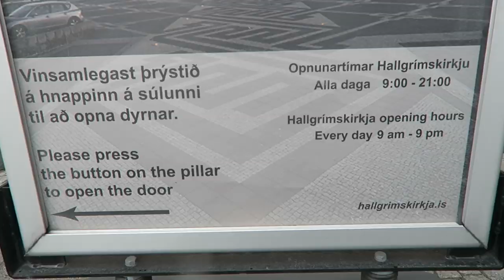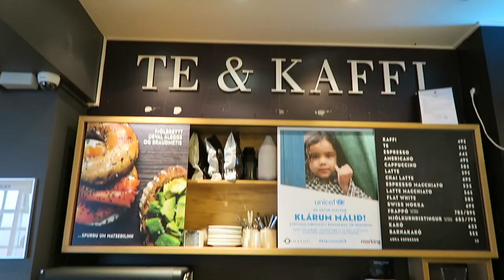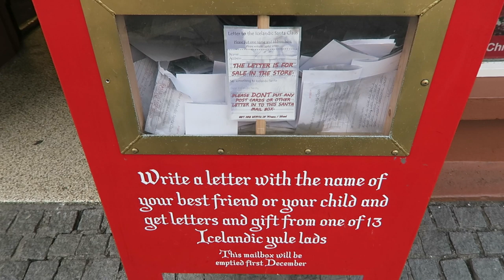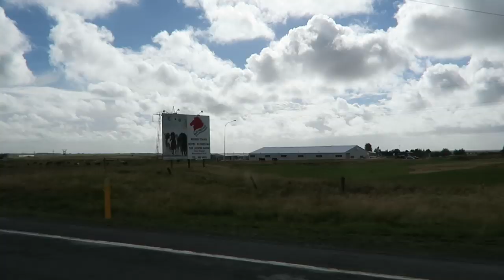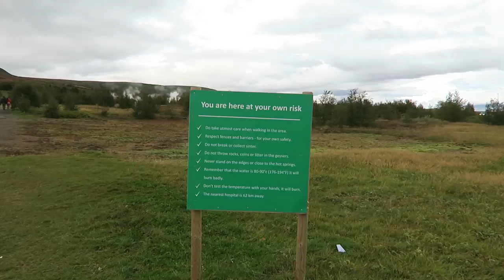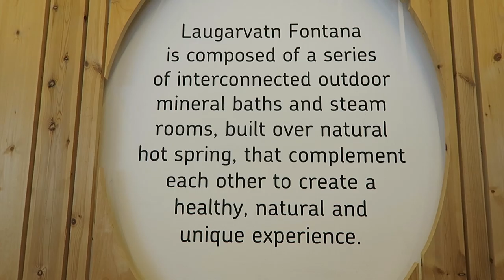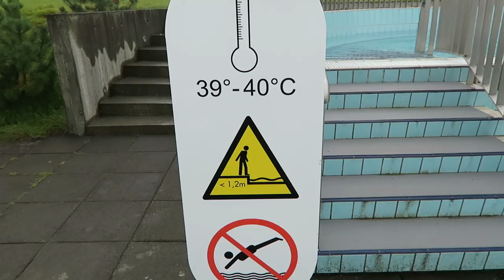ICELAND - GOLDEN CIRCLE DAY TRIP FROM REYKJAVIK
↓↓↓ Click 'SHOW MORE' below to see more information ↓↓↓

Today was our last day in Iceland! We went to Reykjavik, did the golden circle, checked in to Minniborgir Cottages - and went to Laugarvatn Fontana - another great spa!

This video is shot with the Canon G7X and GoPro Hero 3+